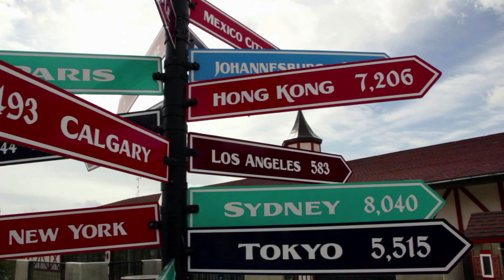Amazing Grace Instrumental: Relaxation, meditation and study music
Like this video, if you've enjoyed it!

Album Title: Led by The Spirit featuring Benton Reid

Sound Engineer: Steve Shreaves

Recording Home Studio in Spanish Town St. Catherine

Video Created by Colour Your Thoughts Media
// WHAT'S NEXT